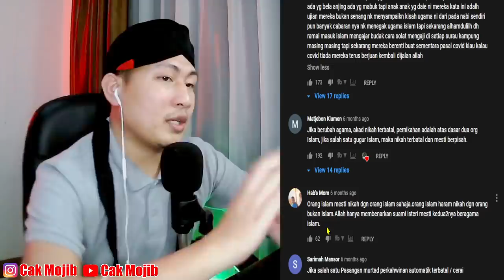PERATURAN INI HARUSNYA ADA DI INDONESIA.!!